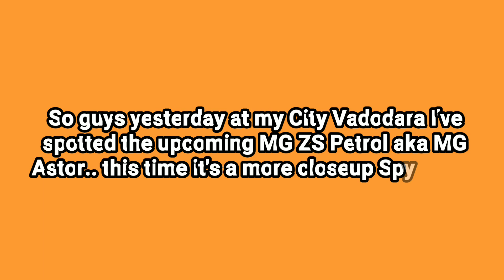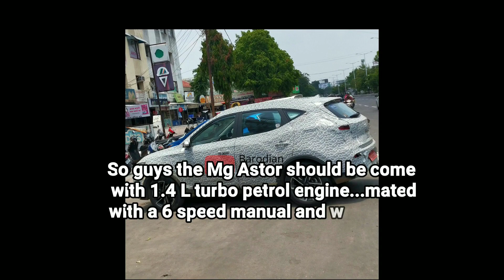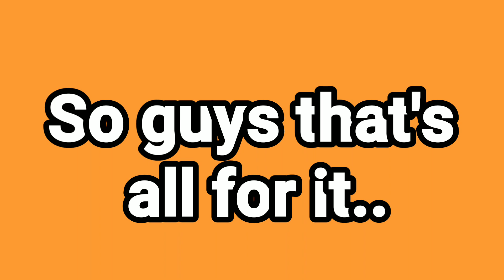2021 MG ZS Petrol [Astor] | Compact SUV.! | New Spy Images.!!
So hello and welcome back guys to my another video in this video I've covered the upcoming MG ZS Petrol model and telling you about it's launch details and some other technical specifications related to this car.